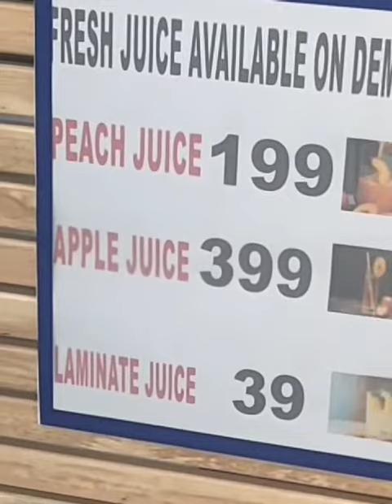Unique drink at Metro|| Never heard or seen before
This unique drink is Not available anywhere in the World